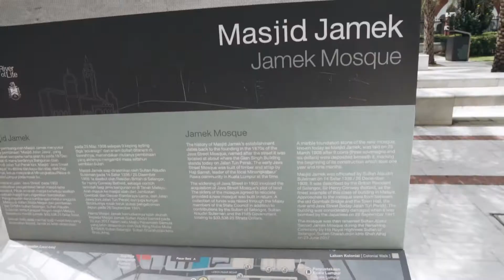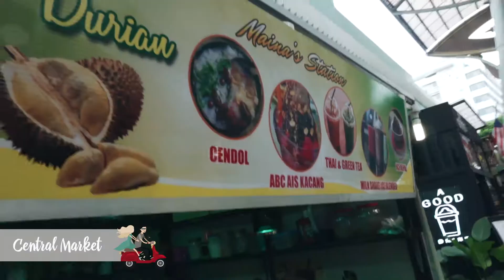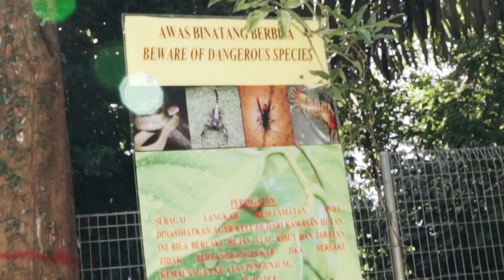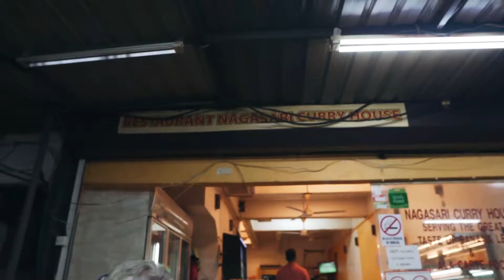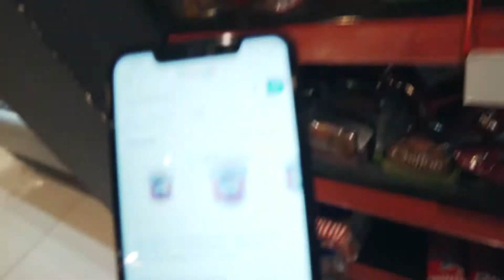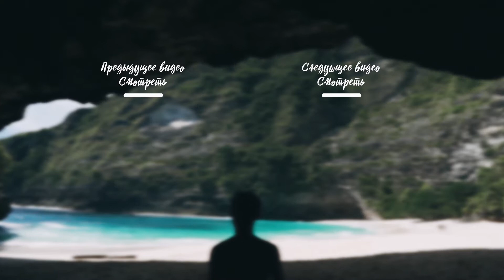Jamek Kl, Central Market, Mariamman, Eco Park Forest / Куала Лумпур | Малайзия. День 34 || VLOG#60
В блоге рассуждаю на такие темы:
Masjid Jamek Kl, Bangunan Sultan Abdul Samad, достопримечательности Куала Лумпура, Central Market KL, AIS Kacang, Kuil Sri Maha Mariamman, Kuala Lumpur, индуизм Куала Лумпур, chinatown KL, KL Eco Park Forest, опасная живность Куала Лумпур, стоимость Менара башня, Nagasari Curry House, кухня малайзии, nasi lemak, Башни Петронас, любимое место местных, Bukit Bintang KL бары,